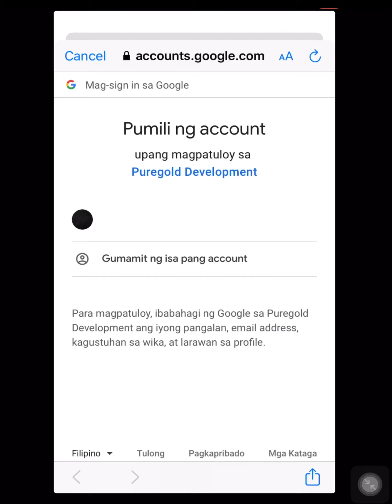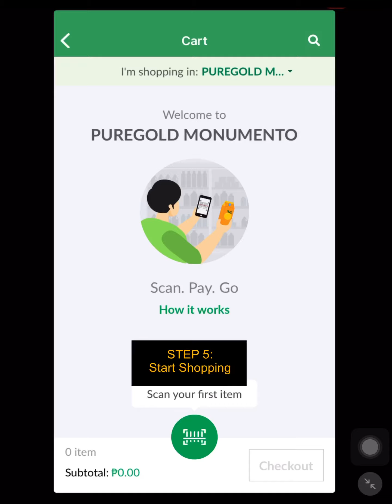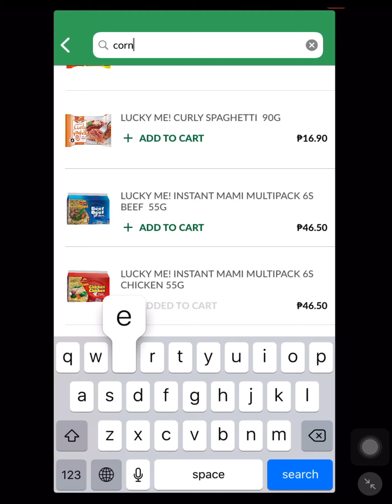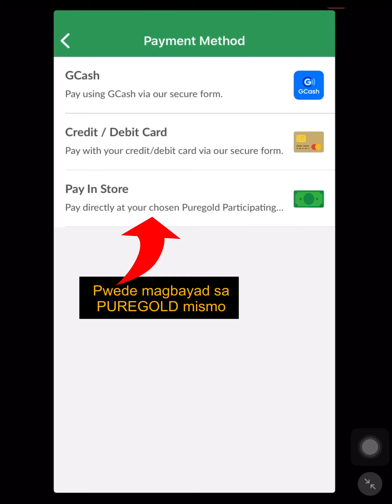Mag-GROCERY ng hindi na kailangan pumila ng mahaba at matagal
Online Puregold shopping, sila na mag ggrocery for you at for pick-up mo na lang sa branch near you! Payment method nila ay debit card/credit card, gcash, or sa mismong store, walang pila. Deretso ka lang sa customer service at bayaran mo kung ano man ang pinamali mo thru their online app.